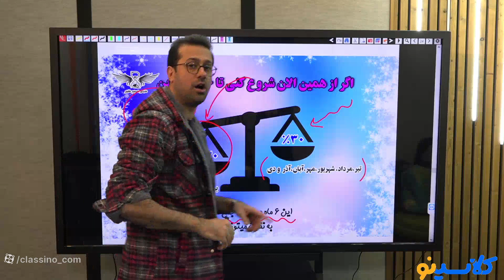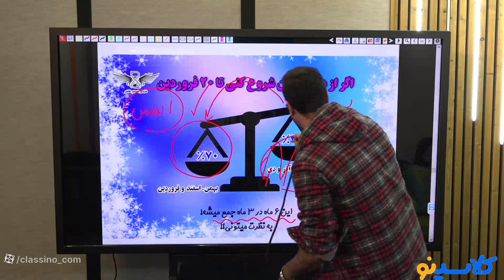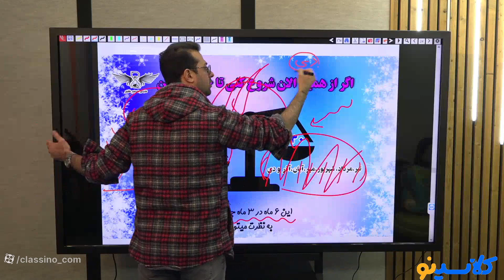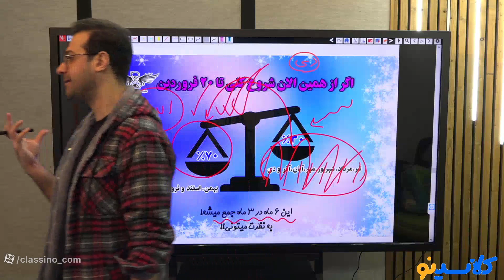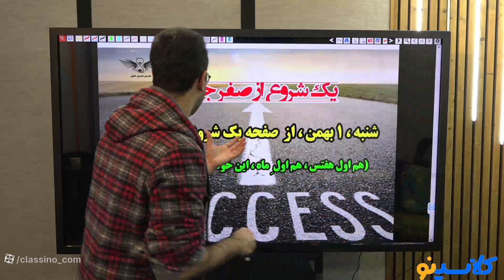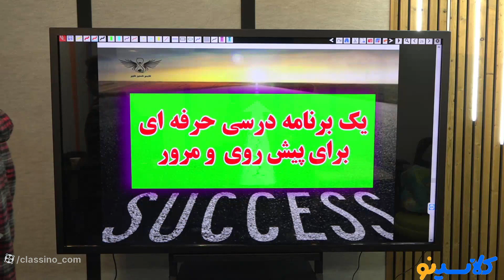5 Ways Of AN ONLINE PLAYBACK OF SESSION That Can Drive You Bankrupt Fast!